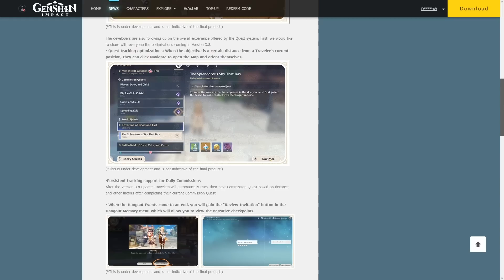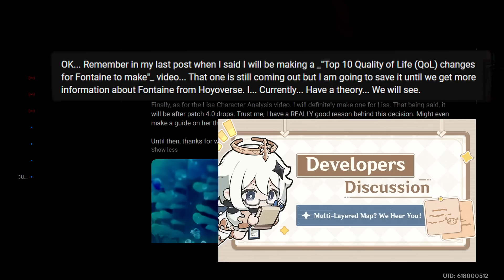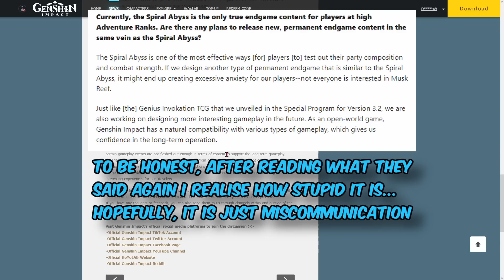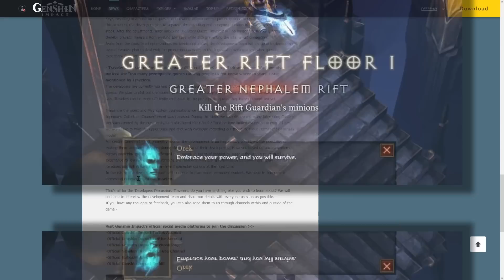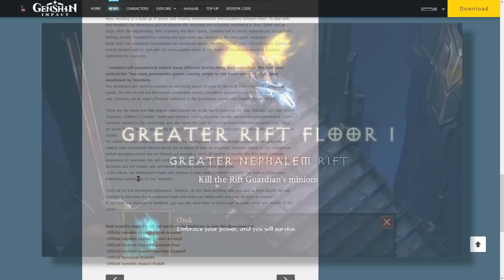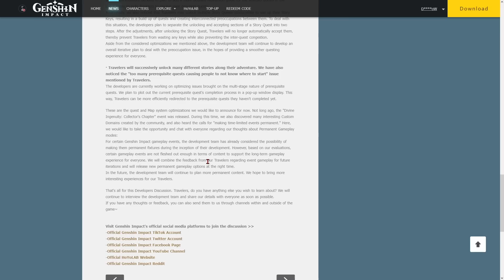The Future of Genshin Impact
Recently, Hoyoverse released a Developer Discussed on Genshin Impact's official website where they talk about their future plans and adjustments for the game moving forward. In the post, Genshin's developers talk about their design philosophy and the reasoning behind why they avoid implementing Temporary Events in Genshin into Permanent Game Modes.

That being said, Hoyoverse finished their discussion by stating that they are working on and will continue to work on future permanent content for Genshin Impact moving forward. One such new game mode will likely be implemented sometime during the mid to late 4.X patch cycle with Fontaine.

Endgame in Genshin Impact has always been a contentious topic, therefore, I want to suggest some options from which the developers could potentially draw their inspiration for designing a new permanent game mode that takes advantage of Genshin Impact's unique and intricate combat system.

Timestamps:-
Background Information (0:00)
Developer Discussion (3:05)